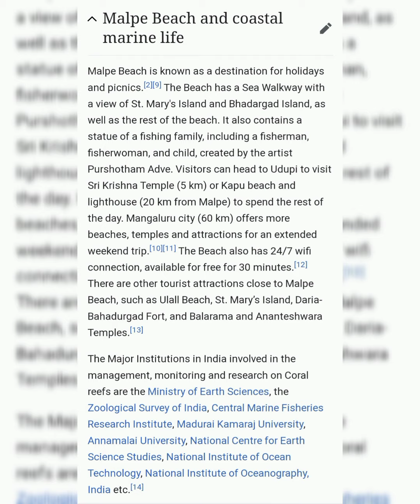Nature Trail | Malpe Beach, Udupi, Karnataka 🏖🏝🏞 | Beaches ⛱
Malpe Beach, Udupi, Karnataka. 🏖🏝🏞